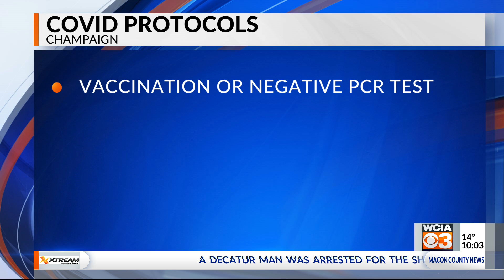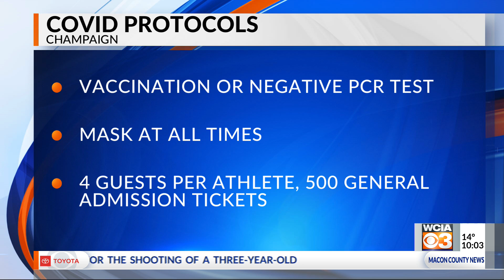Urbana BBALL Covid Protocols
Urbana High School allows fans to come in the gym